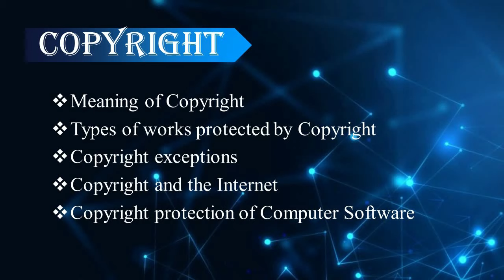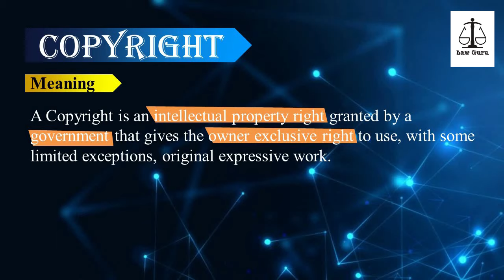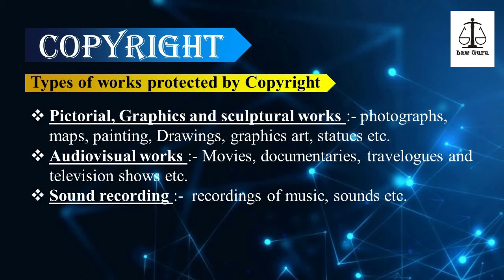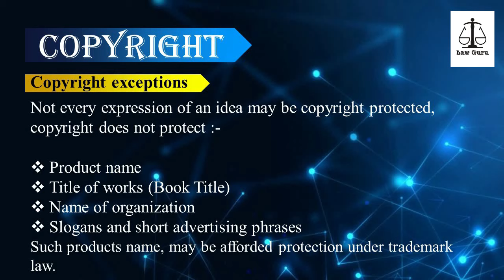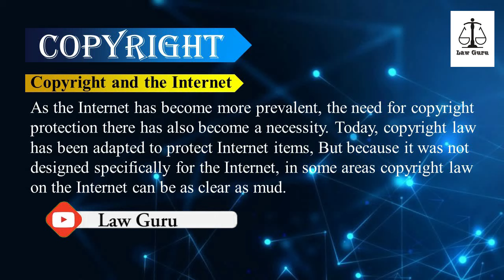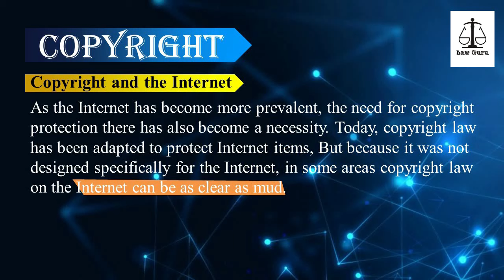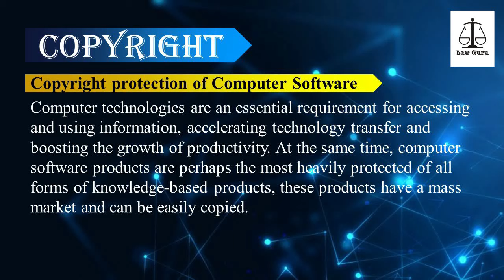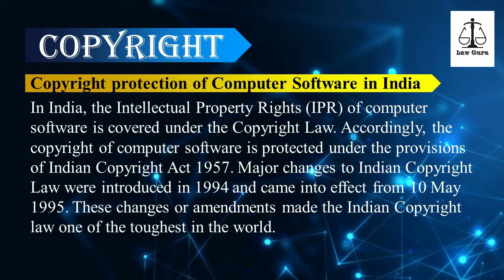Introduction of Copyright | Copyright in Information technology | Cyber Law | Law Guru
In this video Law Guru has covered about Copyright (Meaning, Works protected by copyright, Duration of Copyright, Copyright in information technology), under Cyber Law in English as well as in Hindi, so must watch to get good knowledge in the subject of Cyber Law.